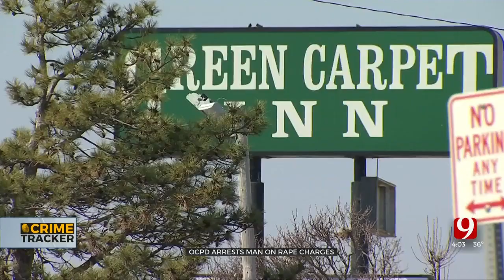Oklahoma City Man Arrested, Accused Of Raping, Drugging Woman At Lake Hefner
An Oklahoma City man was booked into the Oklahoma County Detention Center Wednesday on multiple sexual assault complaints.